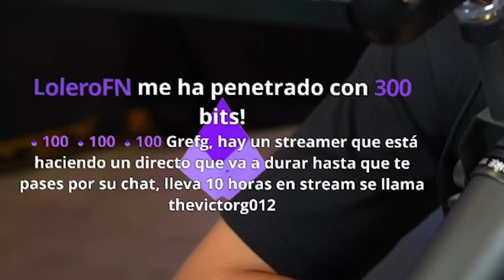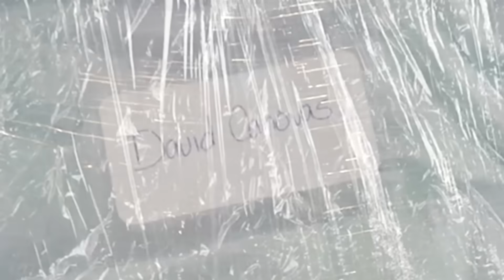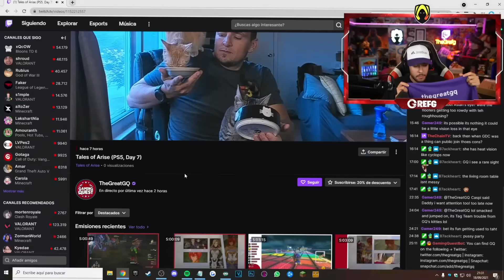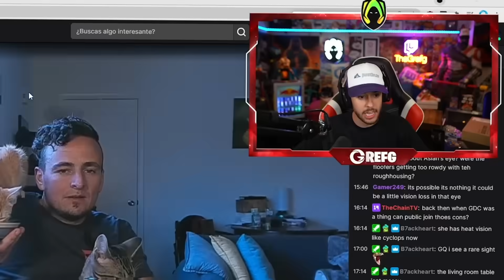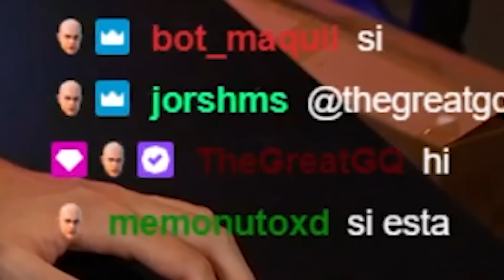UNBOXING RANDOM DE PAQUETES - TheGrefg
► ¡Sígueme!